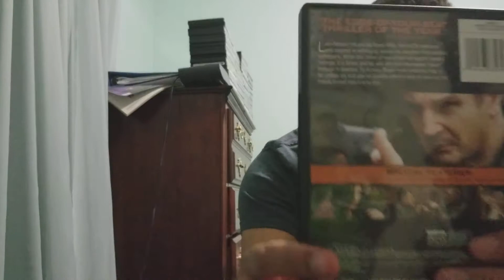Taken 2 Review with Triple H, Roman Reigns, and Vince McMahon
Today I'm going to review Taken 2 from 20th Century Fox along with Triple H, Roman Reigns, and the one and only: Vince McMahon.